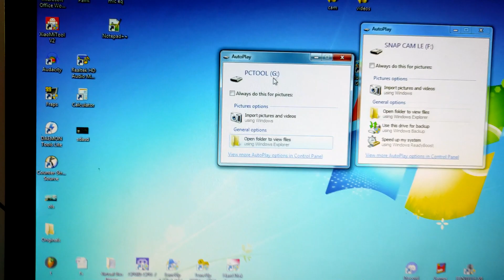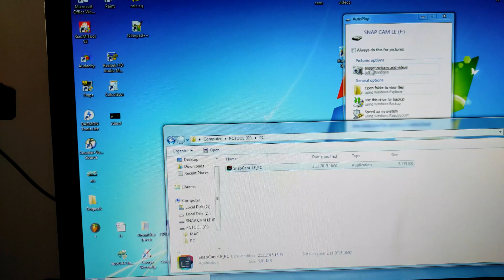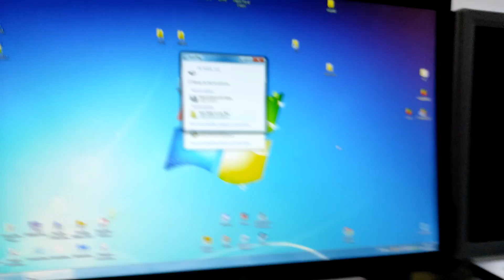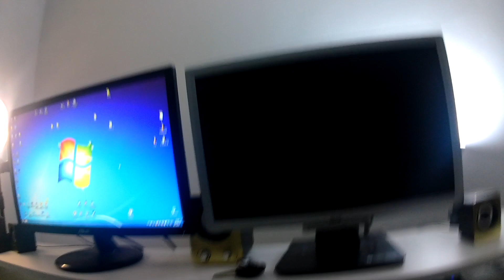How to use ION SnapCam LE in 2023 !